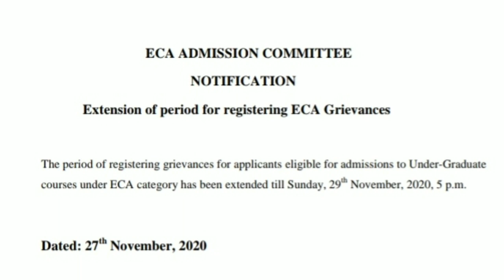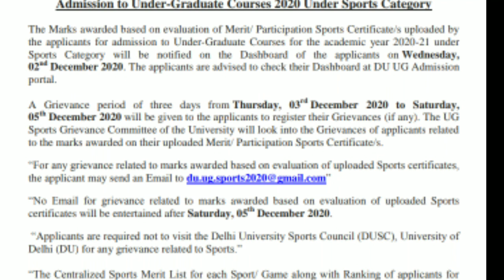ECA AND SPORTS QUOTA UPDATES DELHI UNIVERSITY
Another very important video.. watch it till last and share it with others.

If you are confused about CW QUOTA,then watch this video till last.

Watch this very important video.

Here you will get answers to all your questions,so watch the video till last.

Avoid mistakes while filling out the admission forms.Watch this video for details.

Sports and ECA QUOTA 2020, complete information about sports and ECA QUOTA 2020
If you are confused what to do after Cutoffs are released,then watch this video.
CUTOFFS HAVE BEEN RELEASED.

If you are facing problem in filling up the forms or anything else, then watch this video.
You should not do these mistakes while filling up the counselling forms.
Check the video to know about them.

IP University counselling schedule, IP University Admission Process, IP University results 2020,result IP University,result kab aayega IP University 2020
IP University counselling schedule for Law COURSES, important details, you should know these things about IP University counselling schedule for Law COURSES.
Important points for reservation.

Counselling schedule CLAT 2020, important dates counselling schedule for ballb, BBALLB, LLM 2020, counselling begins 2020.
Top law colleges in India, NLUS AND PRIVATE colleges,NIRF ranking top NLUs 2020,top private colleges,which colleges are better in 2020
clat 2020,score to get top colleges,NLUs clat required score,  what is a good CLAT score to get admission in NLUs
IP University integrated law admission process complete details BALLB, BBA LLB, LLM. IP University clat 2020,IP UNIVERSITY admission process BALLB, BBALLB, LLM, eligibility criteria for BALLB, BBALLB,LLM
how to apply in IP University for law courses.

CLAT answer key results,how to download answer key CLAT 2020, provisional answer key released clat 2020.

result IP University, admission process IP University,part payment abhi kare ya nahi,part payment ip University, result kab aayega IP University.
Admission process IP University, counselling schedule announced IP University, whether pay counselling fee or wait for results
Admission criteria for inside delhi and outside Delhi candidates.Ye outside Delhi inside delhi kya hai, reservation for outside Delhi candidates in IP University.
Result IP University..what to do till the results are not announced.motivation to plan to be self dependent.
IP UNIVERSITY ADMISSION,ip University counselling 2020, payment ip University,how many rounds of counselling, Counselling schedule ip University

IP University Admission Process after common entrance test.How to get admission in IP University .What to do after RESULTS IP University . Admission in I P University.

All details related to board exams 2021 are discussed in this video.Dates of exams, results of exams, guidelines of cbse.
 cbse class 10 for 2021

DU